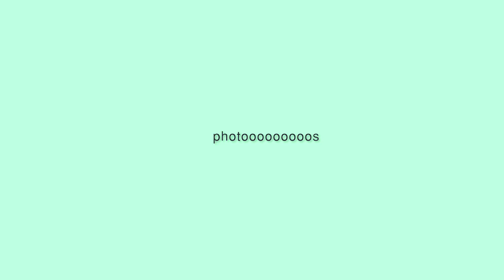Street Photoshoot in Saigon | Chinese District is full of suprises !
My journey through Vietnam, one of the most unforgettable experiences of my life. I put this video together to recapture the memories I had, and share them with the world.

MY GEAR
+ GoPro HERO7 Black —
+ Sony RX10 IV Digital Camera  —

MUSICS